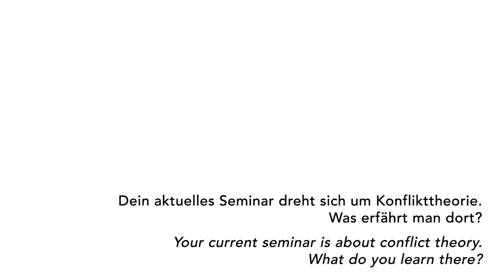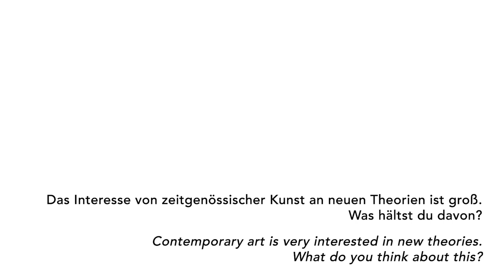Im Gespräch mit/Talking to Armen Avanessian, Gastprof. für Philosophie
Dr. Armen Avanessian ist seit dem Wintersemester 2020/21 Gastprofessor für Philosophie an der Hochschule für bildende Künste Hamburg.